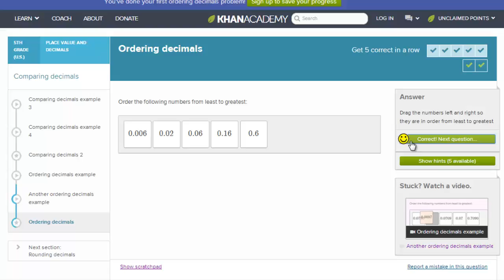Porządkowanie ułamków dziesiętnych - ćwiczenie 2